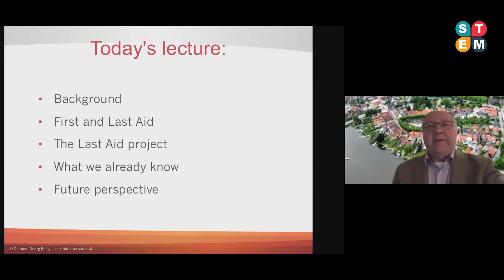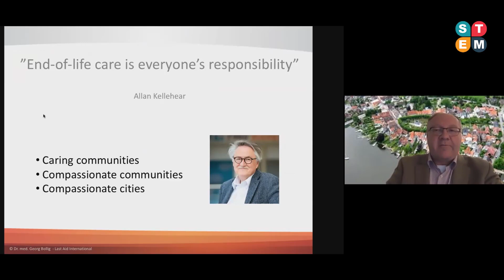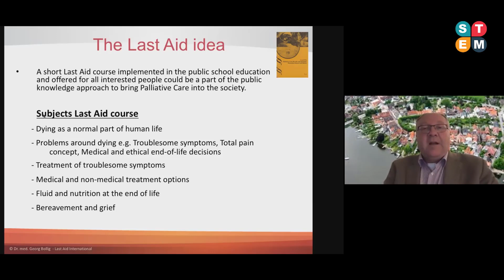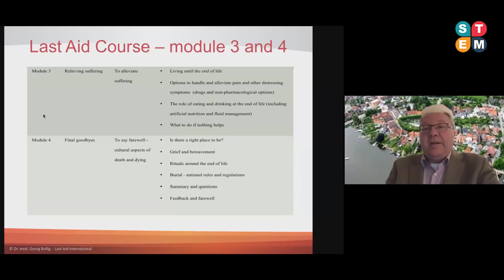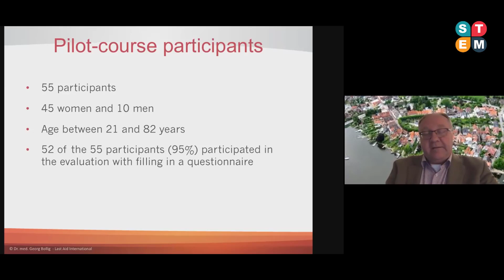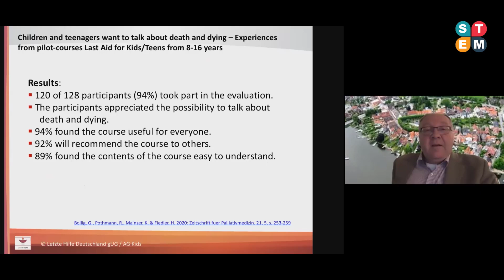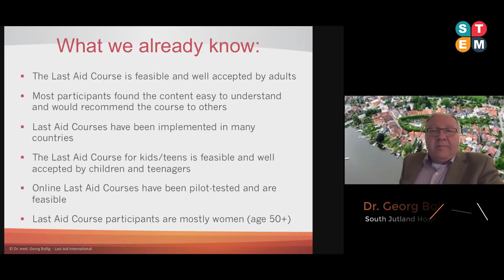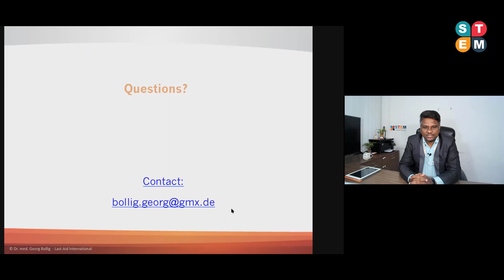Dr. Georg Bollig | Sønderborg, Denmark| Palliative Care and Medicine |17 Dec, 2020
Join us for online Palliative Care and Medicine Summit

ICPCM Summit Online is an international platform for scholars, researchers and practitioners to discuss interdisciplinary research and practices in the fields of Palliative Care and Medicine.

Hear the very latest in opening and closing keynotes, an array of insightful breakout sessions featuring young researcher stories, and engage with experts to get your questions answered live. Enhance your research innovations by learning from inspiring presentations by remarkable speakers across the world joining the conference. This online conference is designed to educate you.

This year due to Covid-19 ICPCM was held online